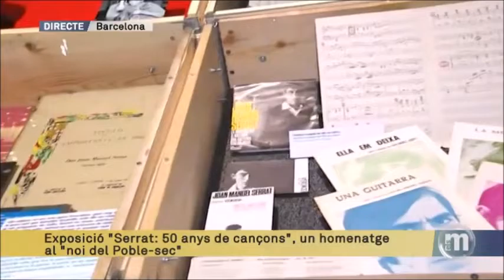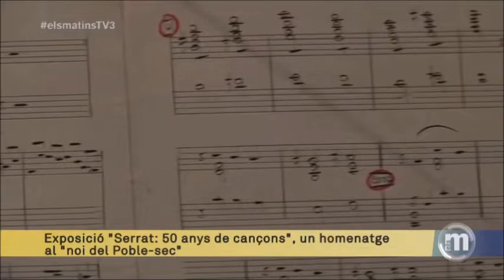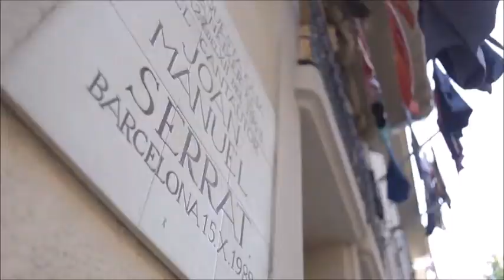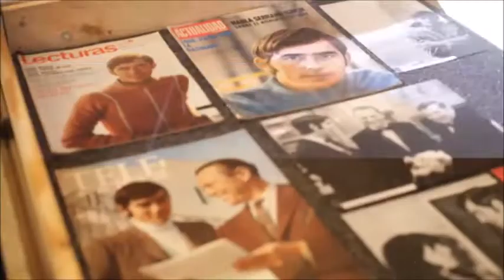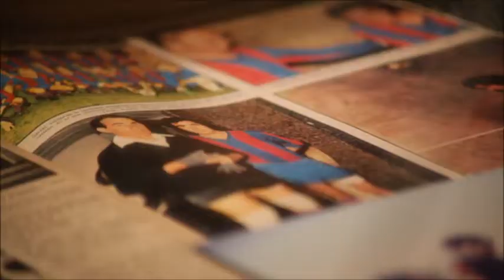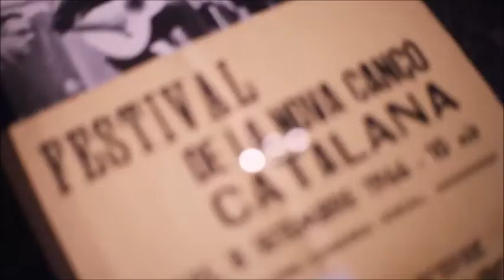Joan Manuel Serrat Expo 50 anys de cançons Arts Santa Mónica 2015 Bcn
Inauguració més entrevista (TV3)